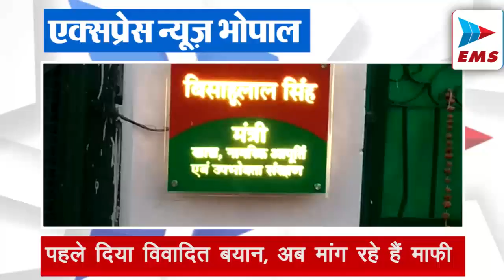Cm Shivraj के मंत्री ने बढ़ाई BJP की मुसीबत | EMS TV | 27-11-2021